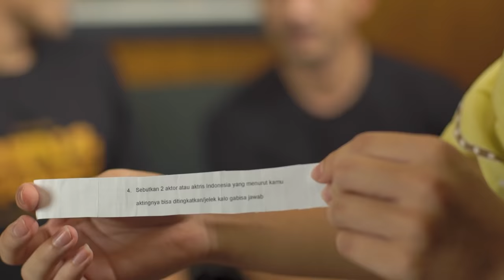MAD DOG VS MAD DOG 357 ft (Chicco Jerikho, Rio Dewanto, Yayan Ruhian)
WADDUP BROBRIES WELCOME BACK TO ANOTHER MISIEXTREME!

Dan di Video kali ini gue kedatangan tamu ga kaleng kaleng yaitu Casts dari film BEN & JODY (Yayan Ruhian, Rio Dewanto dan Chicco Jerikho) bener bener ganyangka akhirnya gue bisa bikin seorang MAD DOG asli bertemu dengan saus MAD DOG 357 TERPEDAS DI DUNIA!
mau tau gimana keseruan extreme qna kali ini?
LGSG NONTON AELA!

LINK OFFICIAL TRAILER FILM BEN & JODY!

DON'T FORGET TO LAYK, KOMENG, AND SABKES!

STAY SANE!!
STAY HEALTHY!!

ANOTHER SOCIALS!